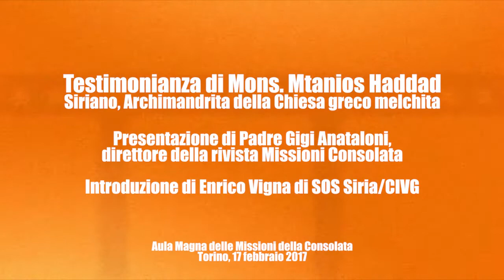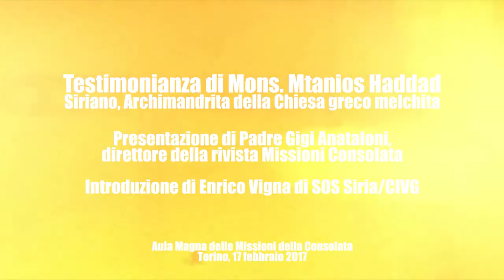SIRIA 2017: tra guerra e pace, tra verità e menzogne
Testimonianza di Mons. Mtanios Haddad, Siriano, Archimandrita della Chiesa greco melchita.
Presentazione di Padre Gigi Anataloni, direttore della rivista Missioni Consolata.
Introduzione di Enrico Vigna, SOS-Siria/CIVG.
Aul Magna delle Missioni della Consolata - Torino, 17 febbraio 2017